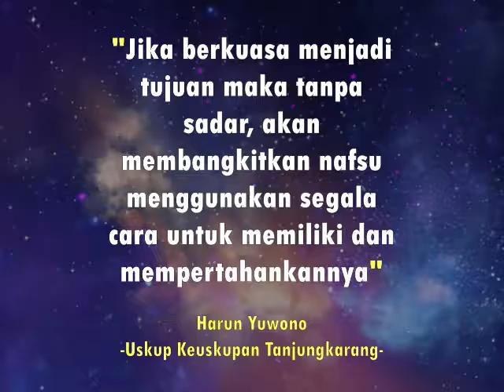Fitnah Said Didu Kepada Jokowi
"Sebagai mantan komisaris PT Bukit Asam Tbk, Said Didu menyebutkan bahwa Jokowi adalah presiden yang bohong dan banyak pencitraan. Padahal, jika dilihat kinerja Jokowi, justru kinerjanya sangat nyata. Said Didu tampaknya sakit hati akibat dicopot oleh Menteri BUMN pada Desember 2018.